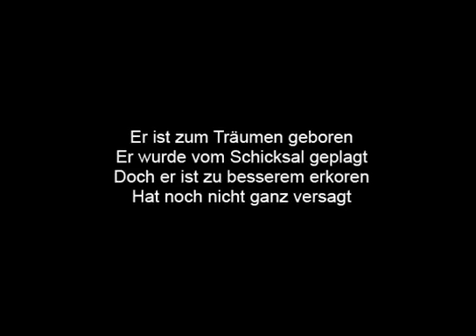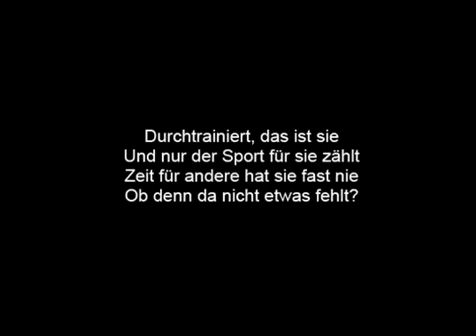Trailer TRAUMTÄNZER - Visual Novel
Der erste Teaser-Trailer für den für 2011 geplanten Visual Novel "Traumtänzer".

Switch - Fluch oder Segen, Alternate - Der Fall Okazaki, Senken-Sha Mikoto... jedes Jahr stand im Zeichen eines anderen Visual Novels von RosaArts. Von leichter Unterhaltung bis hin zur mystischen Geisterjagd... nun endlich kehrt RosaArts zu ihren Ursprüngen zurück und verbindet den charakterbezogenen Visual Novel ala SFoS mit einer Hintergrundgeschichte voller Liebe, Verzweiflung und einer deftigen Prise Mystik...

Traumtänzer ist für das dritte Quartal 2011 geplant, der Release kann sich jedoch jederzeit ändern.